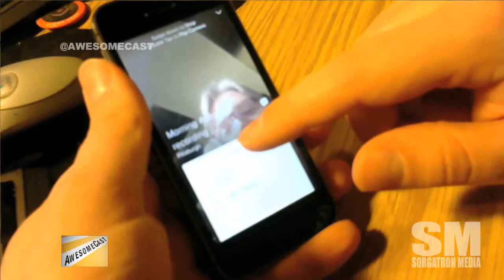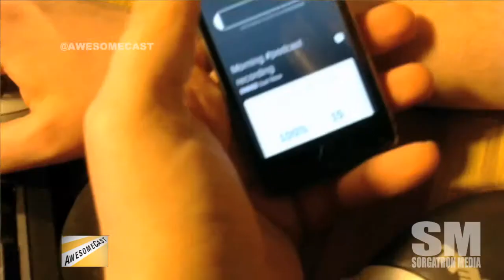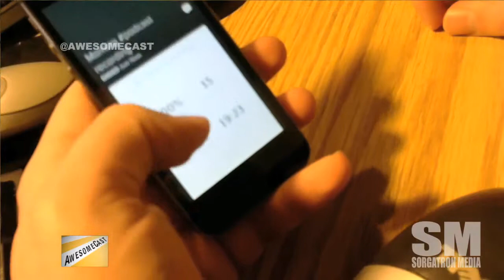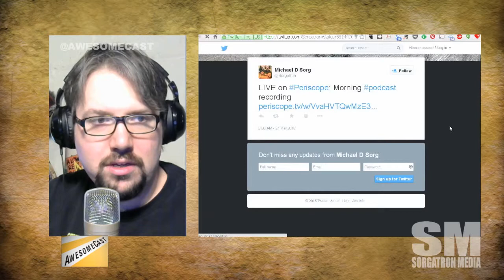Mini-AwesomeCast: Periscope Video Streaming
Periscope is out!  We take a look at it as we broadcast the recordings live!

Check it out at Periscope.tv